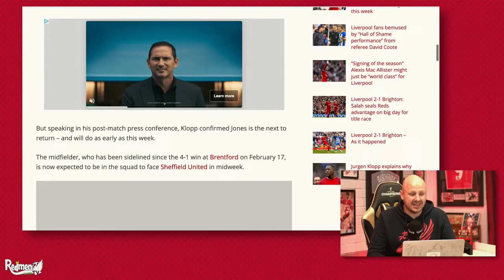HUGE INJURY BOOST FOR LIVERPOOL AS CURTIS JONES RETURNS | LFC Transfer News Update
Ste is here with the Liverpool News Update show as Curtis Jones returns to training ahead of Liverpool's game against Sheffield United.